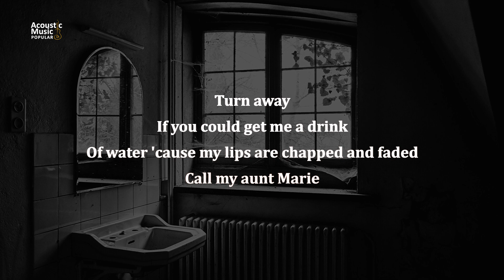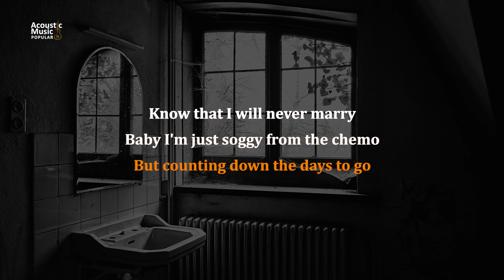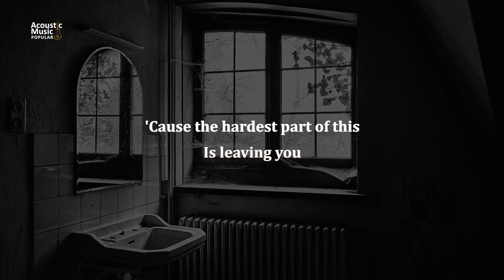My Chemical Romance - Cancer (Piano Karaoke and Lyric)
Lyric :
Turn away
If you could get me a drink
Of water 'cause my lips are chapped and faded
Call my aunt Marie
Help her gather all my things
And bury me
In all my favorite colors
My sisters and my brothers, still
I will not kiss you
'Cause the hardest part of this
Is leaving you
Now turn away
'Cause I'm awful just to see
'Cause all my hair's abandoned all my body
All my agony
Know that I will never marry
Baby I'm just soggy from the chemo
But counting down the days to go
It just ain't living
And I just hope you know
That if you say (if you say)
Good-bye today (good-bye today)
I'd ask you to be true (I'd ask you to be true)
Is leaving you
Is leaving you

Original Song by @mychemicalromance